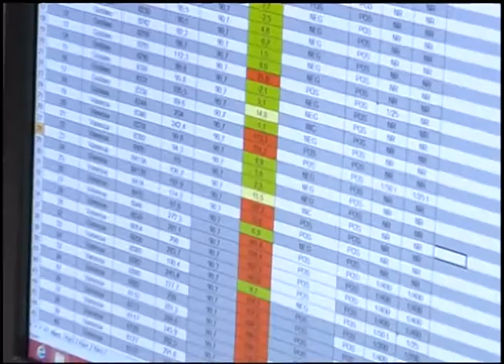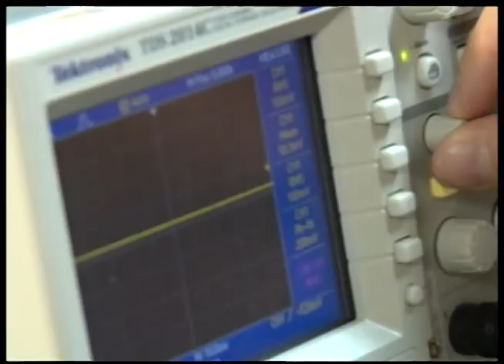Jornal da UFSM - 24.04.2014